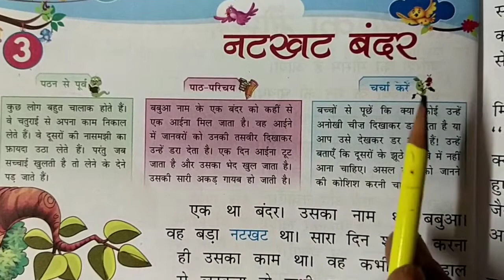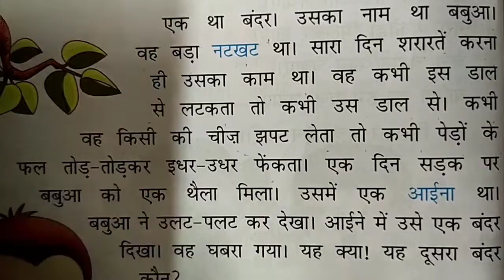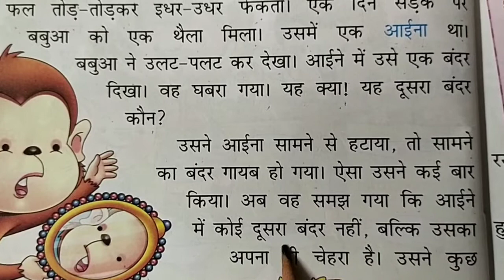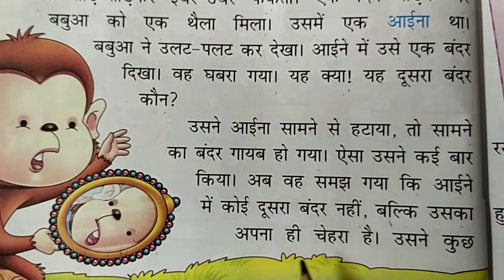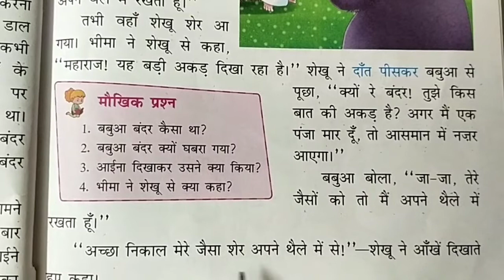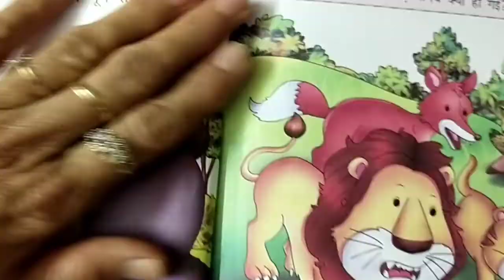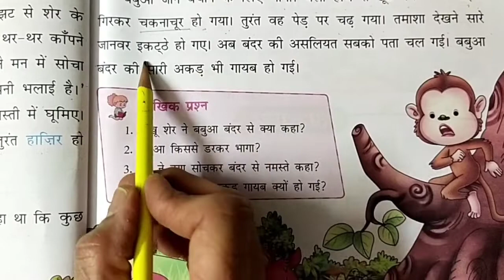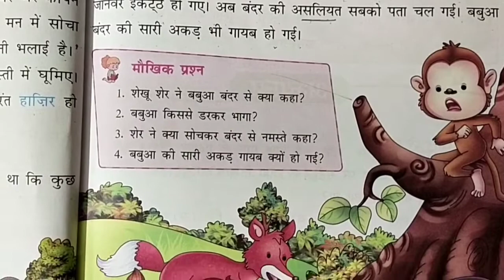पाठ 3 कहानी नटखट 🐒 बंदर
For kids only